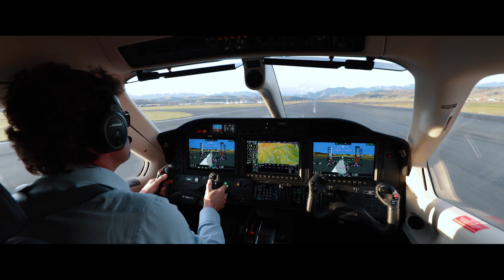DAHER - AIRCRAFT FAMILY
Welcome to the Kodiak! Daher announces the acquisition completion of the Sandpoint, Idaho-based Quest Aircraft Company, marking a major milestone in the French corporation’s growth of its North American operations.